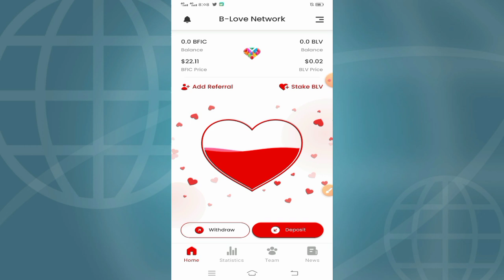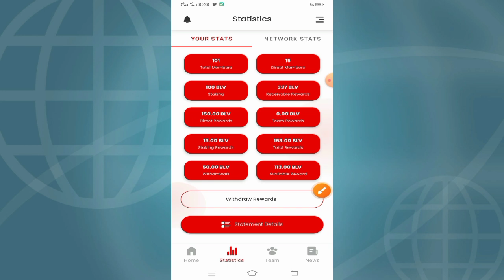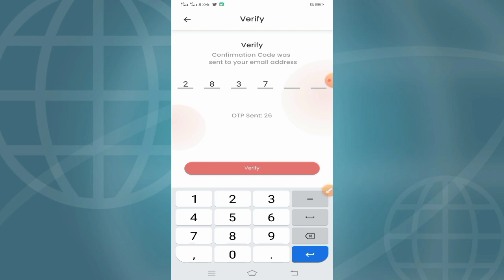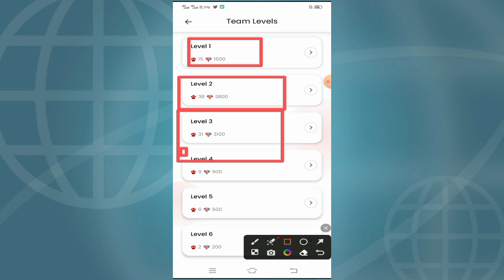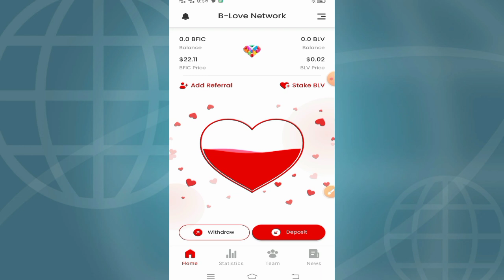B LOVE NETWORK instant payment কিভাবে উইথড্র করবেন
B LOVE NETWORK Download app

Refer code   0ZWFVL

যেকোনো সমস্যার সমাধান করতে whatsapp
নাম্বার যোগাযোগ করুন দয়া করে কেউ ফোন কল
করবেন না ভয়েস এবং ট্যাক্স এর মাধ্যমে আপনার সমস্যা আমাদেরকে জানাতে পারেন আশা করা যায় খুব শীঘ্রই আমরা রিপ্লে দেব

আমাদের হোয়াটসঅ্যাপ নাম্বার